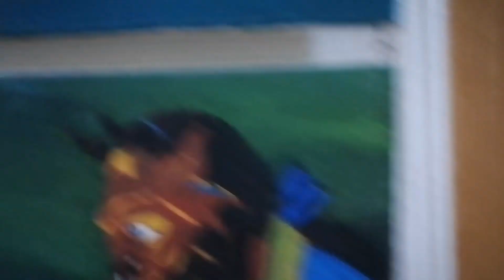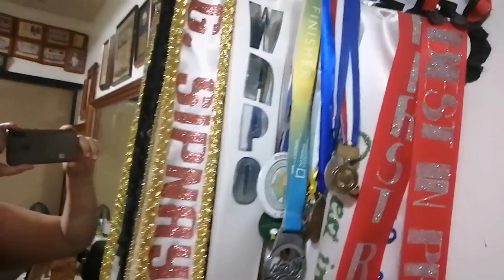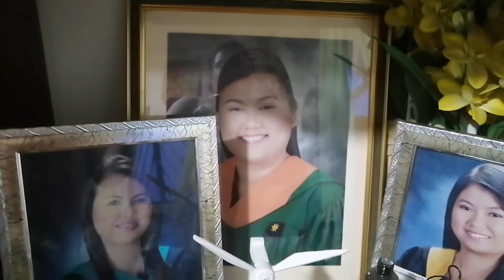vlog #54 PROUD MOM HERE| Mommy Dine-dine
Sana napapasaya kayo ng mga videos ko, sama-sama tayong magtawanan at magkwentuhan san man kayo sa buong mundo!

Ingat po kayo and Godbless!Positive vibe lang po tayo.